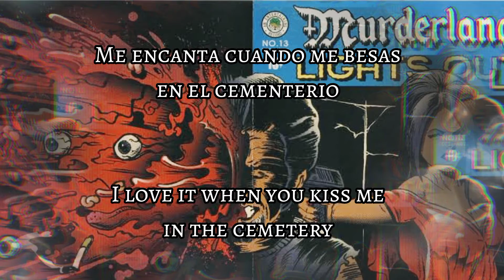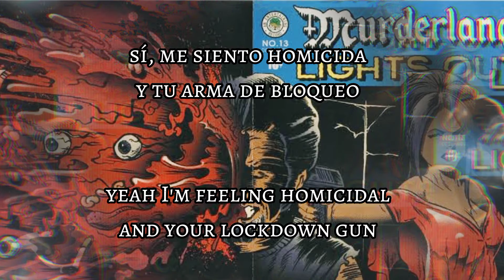Muderland - October Sky🧟🧟Sub - Español/Inglés